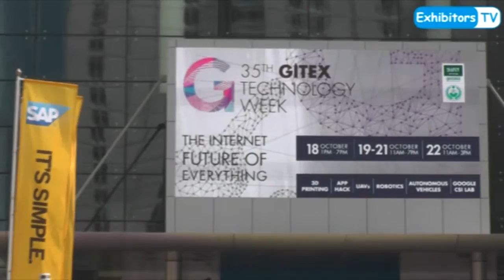GITEX 2015: Gemalto the World Leader in Digital Security as Banking Techvertical Official Sponsor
Sebastien Pavie, Director, MEA Sales - Identity & Data Protection gemalto while speaking with ExhibitorsTV at GITEX 2015 said that gemalto help people to trust one another in an increasingly connected digital world.

Gemalto is at the heart of our evolving digital society, enabling businesses and governments around the world to offer trusted and convenient digital services to billions of individuals.

We work behind the scenes to ensure that each time their customers, employees and citizens want to transact, connect or identify themselves, they can do so safely and easily.

Whether they’re communicating, banking, doing business online, using eGovernment services, accessing the cloud or building the Internet of things, people everywhere rely on Gemalto every day.

Our expertise spans the entire process of creating digital security solutions for our clients and their customers. We enable digital services and networks by offering a secure and seamless chain of software, products, platforms and services. This chain of trust helps organizations to protect what matters, where it matters by ensuring strong identities and secure data from the edge to the core.

To protect the edge of the network we develop secure software and operating systems which we embed in many kinds of device, like SIM cards, banking cards, tokens, electronic passports and ID cards. Once we've personalized them and loaded them with data, we deploy platforms and services to manage and protect them as well as the sensitive data they hold throughout their life-cycle.​